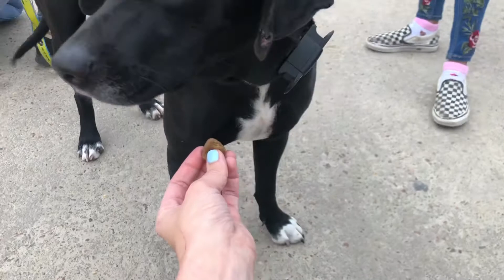Lilly and Precious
Lilly 1.8 years old 50 lbs black lab